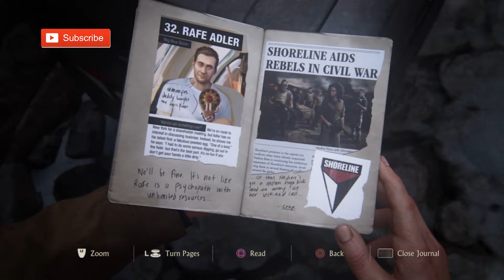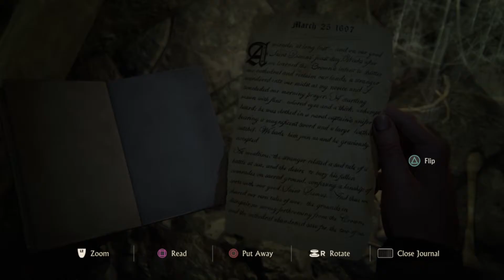UNCHARTED 4: A THIEFS END - IN CRUSHING PART 22